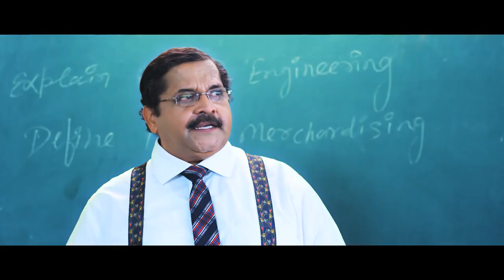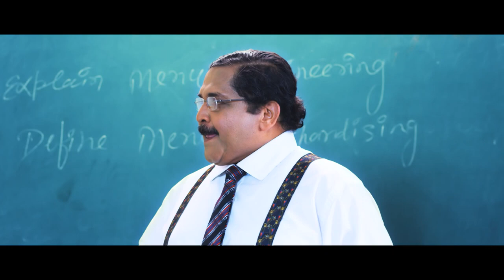Best Of Tiku Talsania !!| Saloni Aswani | Hiten Paintal | Aryan Vaid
Auditions are held for fresh faces in college